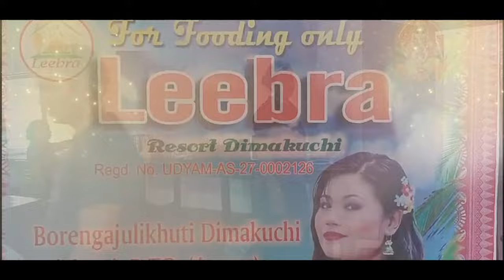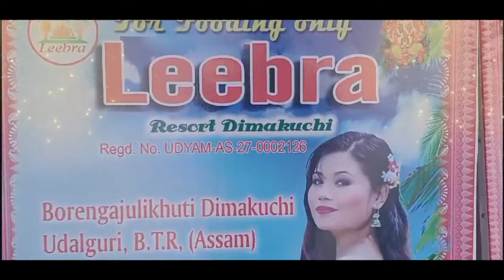2 नं बान्दो गुरि गामिनि कमल बसुमतारिनि आंगो बिसि बिबारि बसुमतारिआ बहाबा खारनानै दंहैयोसोर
2 नं बान्दो गुरि गामिनि कमल बसुमतारिनि आंगो बिसि बिबारि बसुमतारिआ बहाबा खारनानै दंहैयो

सोरबाफोर बहाबा नुसनबायदोंब्ला 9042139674 मबाइल नम्बर आव फोरमाय हरनो खावलायदों